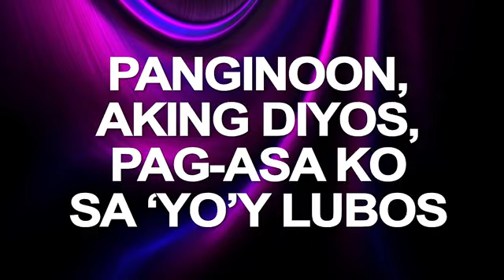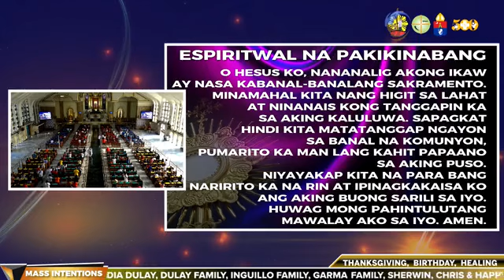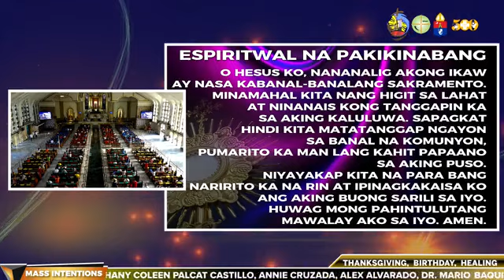02 April 2022 (Saturday) 7:00 a.m. OnlineMass- Fr. Douglas Badong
02 April 2022 (Saturday) 7:00 a.m.
SABADO sa Ika-4 Linggo sa Apatnapung Araw
na Paghahanda para sa Pasko ng Pagkabuhay
Paggunita kay SAN PEDRO CALUNGSOD, martir
Punong Tagapagdiwang: ✞Rev. Fr. Douglas Badong